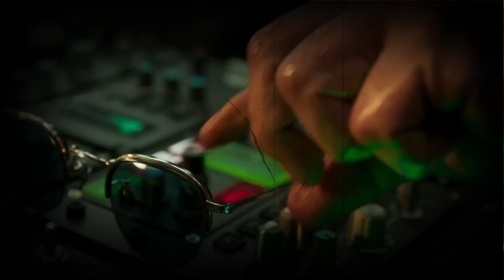YRF की सबसे बड़ी फिल्म Tiger Vs Pathaan हुई Confirm | 29 साल बाद Shahrukh Salman करेंगे स्क्रीन शेयर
Hi there 🖐 Welcome to @BollywoodNazar In this video, we bring you the latest update on YRF's upcoming big project - Tiger vs Pathaan. According to reports, the much-awaited movie of the Spy Universe Franchise is confirmed, and it is going to be director Siddharth Anand's biggest project yet.

Fans have been eagerly waiting for this movie, which will bring back the iconic duo of Shah Rukh Khan and Salman Khan on the screen after almost 30 years of Karan Arjun. The anticipation for this movie is sky-high, and we can't wait to see the chemistry between these two superstars once again.

In this video, we will provide you with all the essential information about Tiger vs Pathaan. We will discuss the plot, the cast, and the crew, and give you insights into what you can expect from this upcoming blockbuster. So, make sure to watch this video till the end to get all the details.

If you are a fan of Shah Rukh Khan or Salman Khan or the YRF Spy Universe Franchise, then this video is a must-watch for you. Press the 🔔 BELL to get notifications of new uploads.

🌐 More Details:
⌚ SCHEDULE:
Weekly New Videos